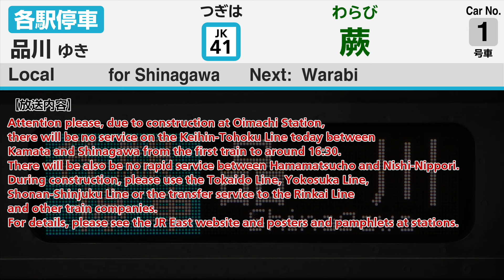【激レア・全区間】京浜東北線 各駅停車 品川ゆき 大宮→品川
2024年11月17日、京浜東北線では大井町駅でのホーム拡張工事に伴い、始発から16時半頃まで蒲田～品川間で運休となり、大宮方面からの南行はすべて品川止まりとなりました。
品川ゆきの定期運行はなく、"つぎは終点 品川" "Shinagawa Terminal" という放送は通常聞くことができないレアな放送となっています。
当日は運転本数も減少し、車内が混雑していたため、特に赤羽～上野間は他の方の話し声が入っております。ご了承ください。

ーーーーー【動画レイアウトについて】ーーーーー
動画上部は、京急線の車両に搭載されている1画面タイプのLCDをベースに製作しており、実際にその路線で使用されている実際の表示とは異なります。また、JR線の場合スリーレターコードは表示しておりません。ご理解いただきますようお願いします。
方向幕画像、再現画像、一人旅などをアップ中！
【録音機材】Xiaomi Mi Note 10 Lite + AT9913iS
【収録車両】E233系1000番台 (複数回に分けて収録)
【車内放送】日：三浦七緒子 英：クリステル･チアリ(敬称略)

ーーーーーー【リクエストについて】ーーーーーー
当チャンネルでは、2021年10月より、リクエストの受付を中止させていただいております。そのため、リクエストはお断りしております。

ーーーーー【重要】音声使用についてーーーーー
動画の音声を使用したい場合は、コメント欄にて「借ります」などひとこといただければ、投稿者の返信を待たずにご利用いただけます。（確認できた場合は既読の意味でハートマークを付けさせていただきます）
本チャンネルの音声を使用した動画・音声等をアップする場合、完成した作品のURLをコメント欄にお願いします。
詳しくはコミュニティ（投稿）をご確認ください。
［改定：2023/2/15］

動画につきましては、何度か確認をしておりますが、万が一編集ミスに気づかれましたら、コメント欄にお願いします。